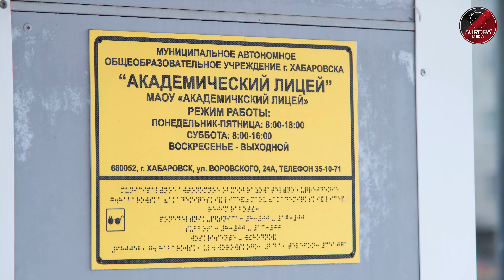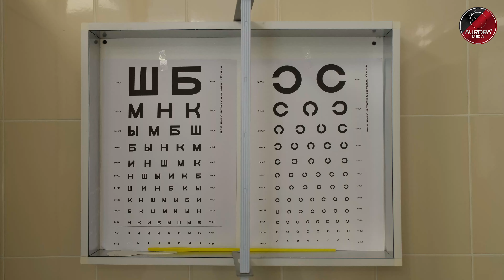[АВРОРА⭕ХАБАРОВСК] Дайджест | Новое оборудование для школ и детских садов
В детских садах и школах появилось новое оборудование. По инициативе мэра Хабаровска Сергея Кравчука в сентябре 2021 года на оснащение учреждений было дополнительно выделено более 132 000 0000 рублей.